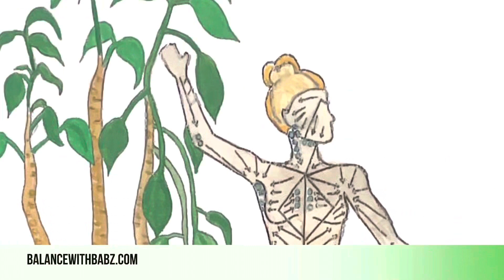Lymphatic Flow Yoga For Grounding (INTRO)